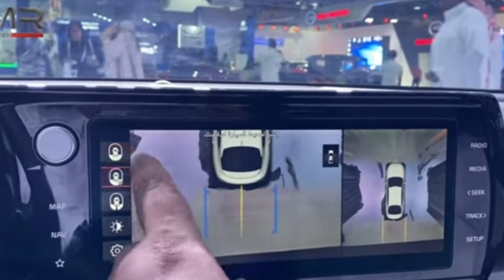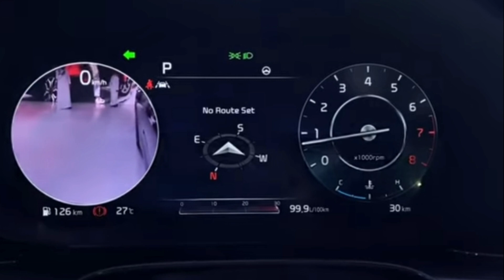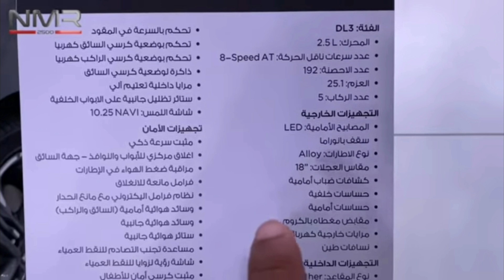كيا k5 2021 او اوبتيما Optima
كيا اوبتيما

كيا أوبتيما 2021 K5 / Optima تستعرض